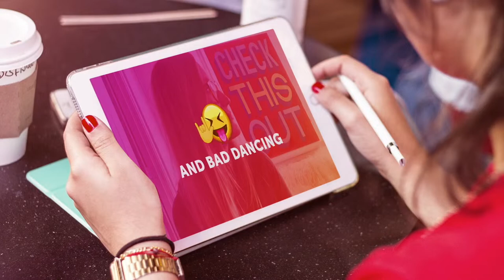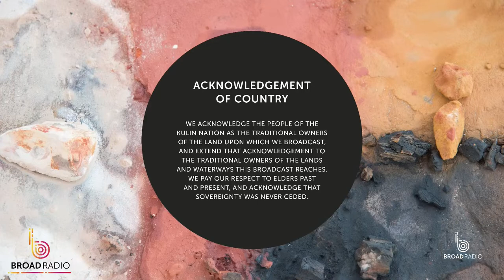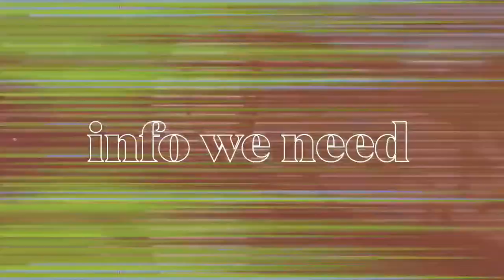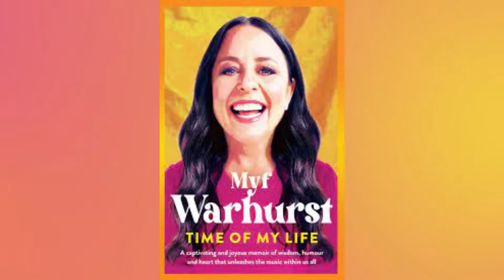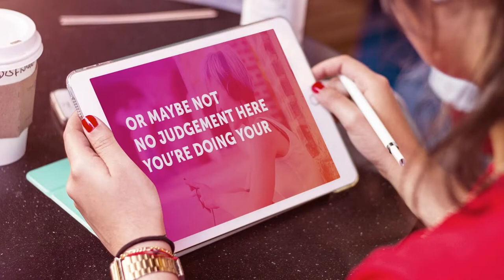Broad Radio Ep 86: Good feels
We’re for good feels this week, as Myf Warhurst and Jo Stanley co-host for a show that brings us lots of life’s pleasures.

We’re joined by Aussie music royalty, Ella Hooper, to talk new music, touring and the joys of train travel.

We’re also going to chat to pet whisperer, Dr Katrina Warren, to tell us if it’s OK for our fur babies to run our households.